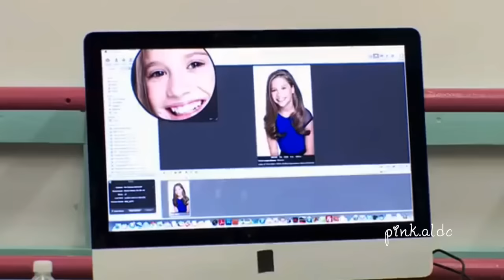Dance Moms Photoshoot | Season 5 Episode 2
Season 5 Episode 2
You've Been Served

Enjoy xx